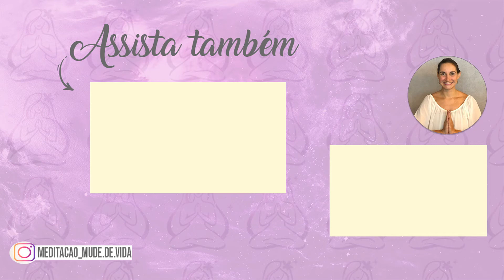BAIXE AGORA SEU EBOOK GRATUITO - Comece a Meditar em 7 Passos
Seja bem vindo ao canal Mude de Vida com Meditação!

ou